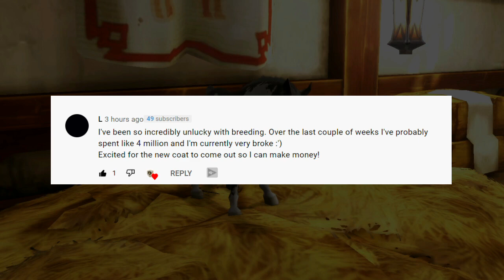│Alicia Online │ - Breeding Commentary [with voice] - ft. Cat Cam!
Yall want more cat cam? Let me know!

-=Info=-